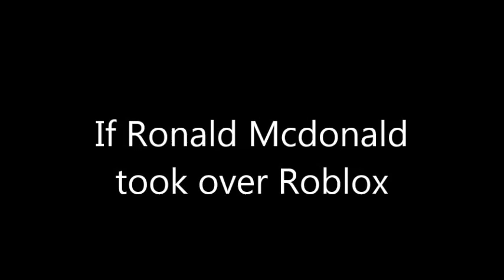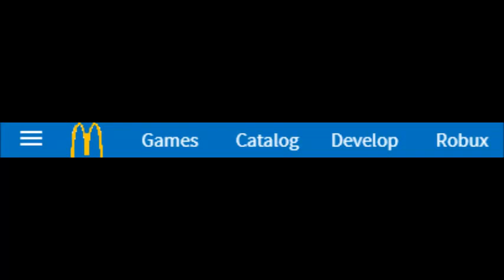2, If Ronald McDonald Took Over Roblox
This was created by Dat Guy